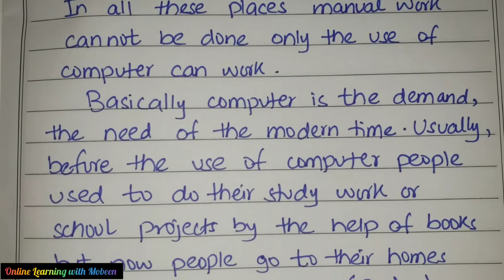Write An Essay On " Can We Make Any Progress Without The Use Of Computer" | Essay Writing